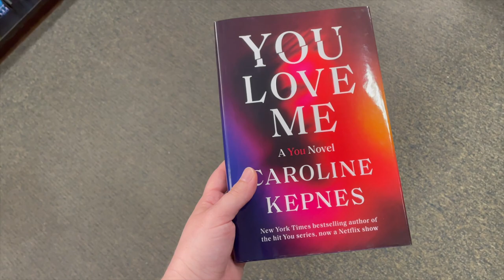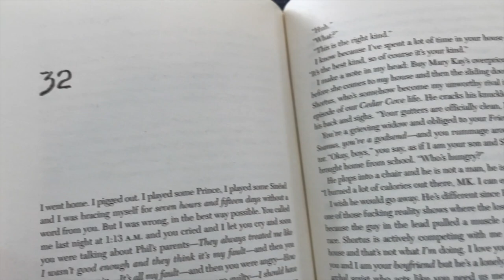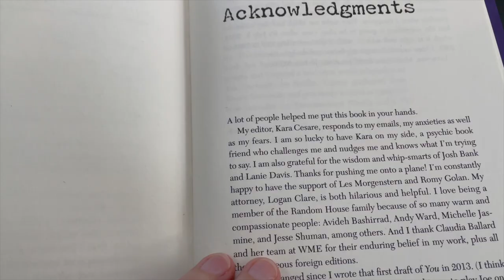Reviewing One of My Most Anticipated Releases - Spoiler Free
Hey guys!  I bought and immediately read one of my most anticipated book releases for the year.  Here's my experience and my spoiler-free review!

You by Caroline Kepnes (Book 1)

Hidden Bodies by Caroline Kepnes (Book 2)

You Love Me by Caroline Kepnes (Book 3)